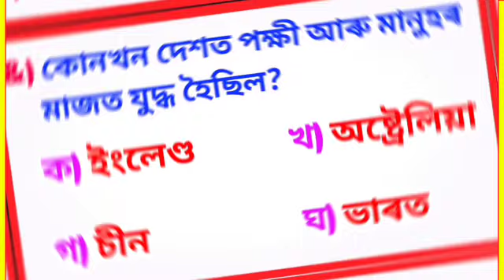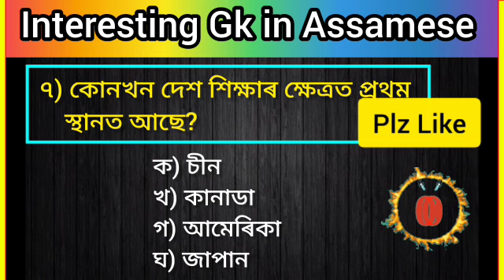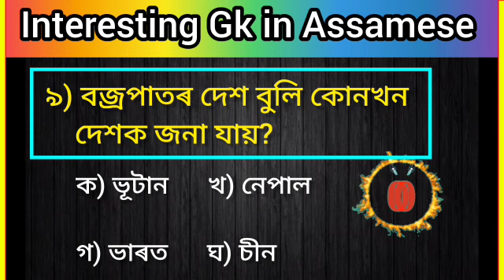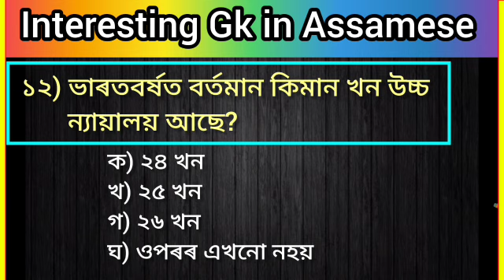Top 12 Interesting GK in Assamese। Assamese GK । Assam Competitive Exams Questions । Assamese Quiz ।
Cover Topic -
1) assamese gk
2) interesting gk
3) assamese quiz
4) assam gk
5) assam competitive exams questions and answers

ধন্যবাদ 🙏